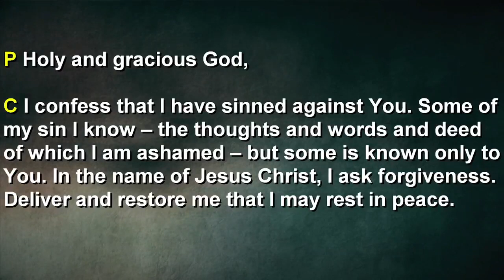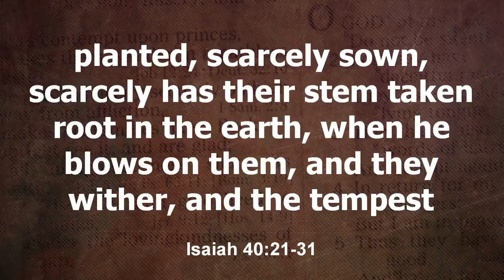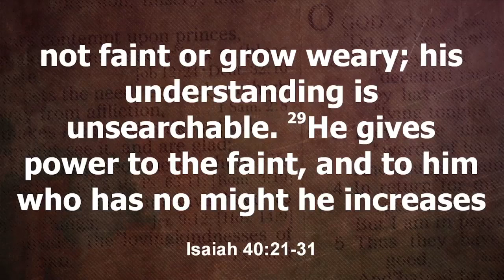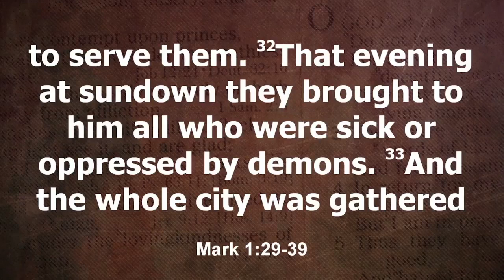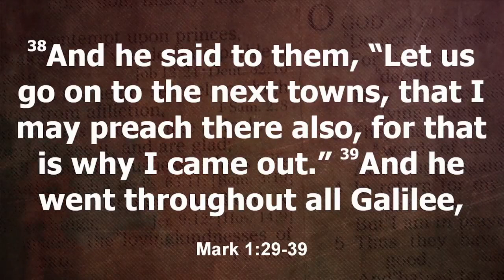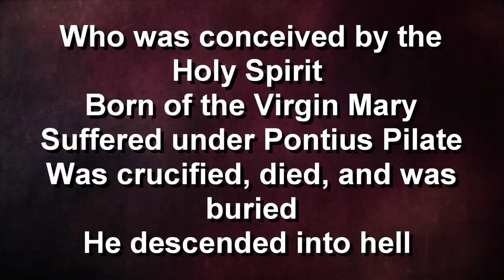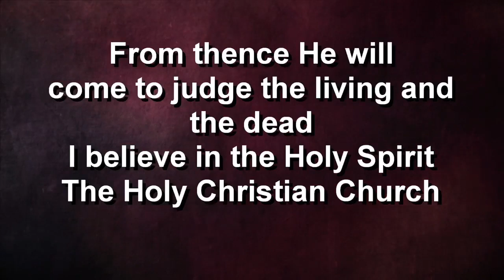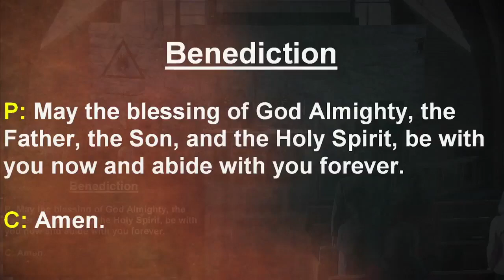Feb 4 Contemporary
11:00 a.m. Contemporary Worship